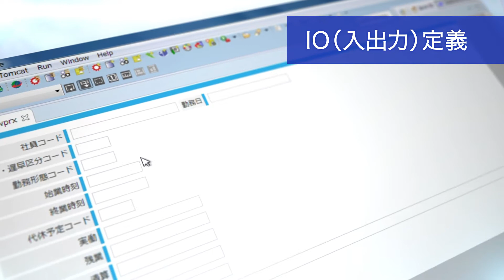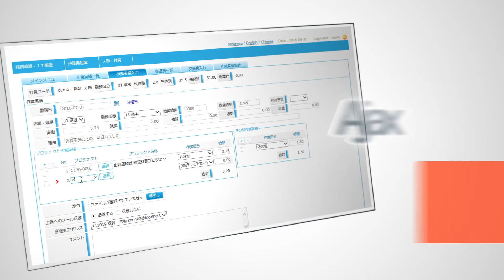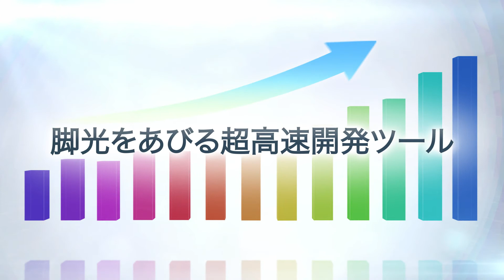ローコード開発プラットフォーム「WebPerformer」のご紹介【キヤノン公式】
「WebPerformer」とは、プログラミングレスでWebアプリケーションを自­動生成するローコード開発プラットフォームです。